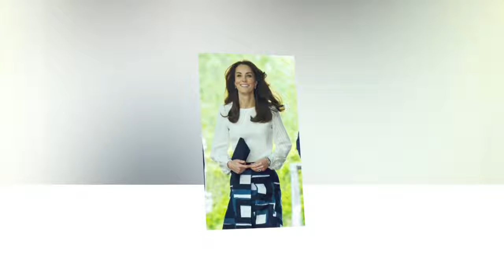Kate Middleton Puzzled Prince William Complains About Overwhelming Royal Workload